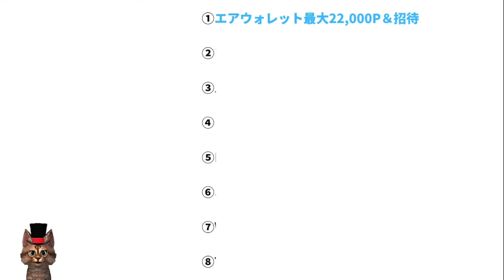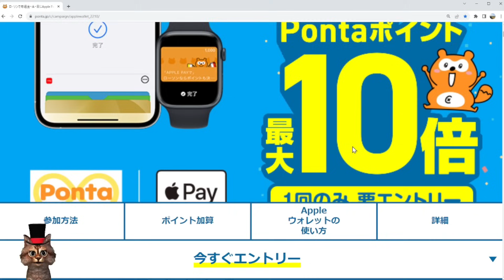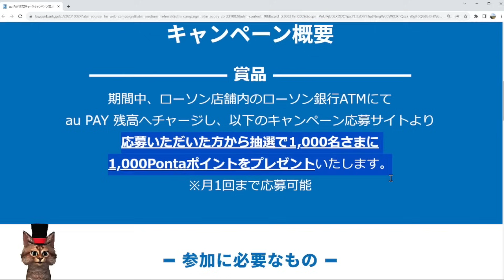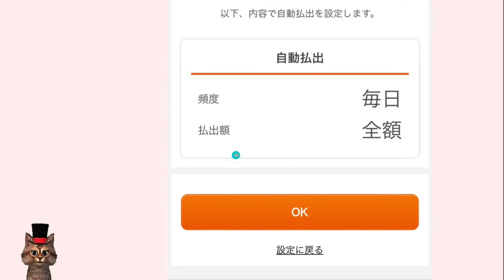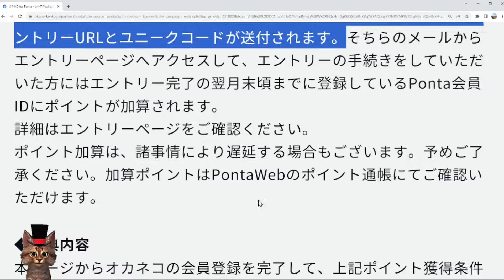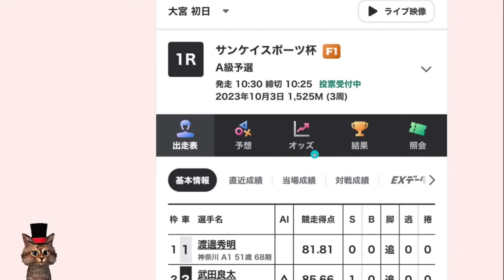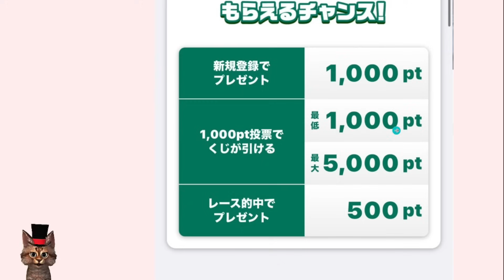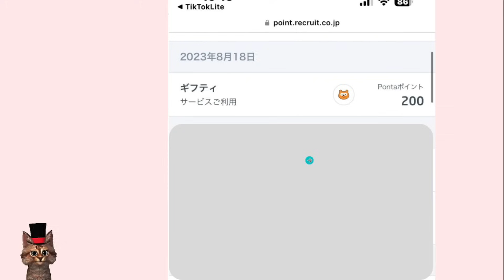Pontaポイントがタダでもらえる＆auPAYにローソン銀行ATMチャージポイント！10月Pontaポイントお得まとめ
【PR】

【招待コード】9ptdrre

②ローソン　毎週金・土・日全員ポイント10倍

③バファローズ優勝Pontaポイント最大3万P

招待コード    5526FYEV

00:00　オープニング
00:29　エアウォレット最大22,000P＆招待
02:31　ローソン毎週金・土・日全員ポイント10倍
04:05　バファローズ優勝Pontaポイント最大3万P
06:26　ローソン銀行ATM×Pontaポイント1,000P
10:44　Pontaポイントに交換最大20倍
12:34　オカネコ for Ponta100P
14:10　WINTICKET×Pontaポイント最大1.5万
21:40　TikTok Lite4,000円相当